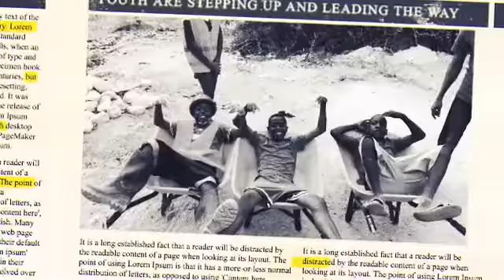Share in our Story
Join Ncompass on October 20th, 2017 for our Annual Fundraising Dinner. Partner with us in serving, developing, and empowering today's youth!